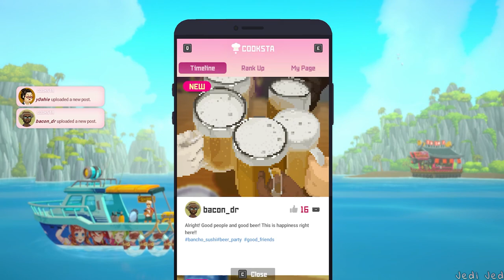Dave The Diver - All Bosses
Dave The Diver Sea Monsters and Enemies - FULL RELEASE

00:00 Giant Squid
01:45 John Wattson
03:09 Clione Queen
04:21 Wolf Eel
06:29 John Wattson.2
08:50 Truck Hermit Crab
13:49 Mantis Shrimp
18:21 Goblin Shark
19:40 GWS Klaus
21:58 Phantom Jellyfish
23:43 Helicoprion
25:46 John Wattson.3
26:49 Kronosaurus
29:22 Anomalocaries (YAWIE)
39:35 ENDING